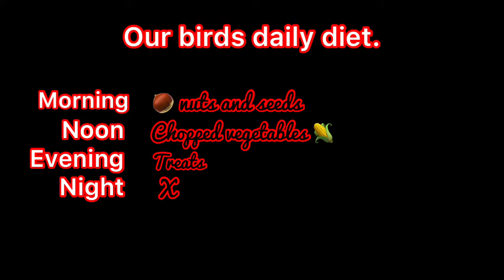How to make chop vegetables for parrots (in Malayalam)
Hi friend to we are going to make chop vegetables for parrots.

I also made parrot treat video for all size of bird

Name
Jaleena
Jessica
African grey parrot : Sweety
Budgies: Ginger and Blue